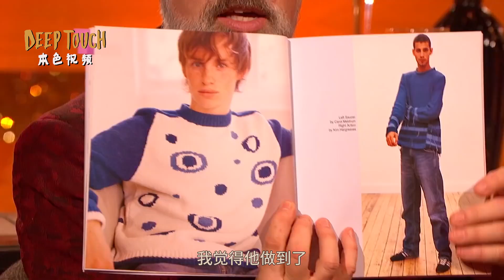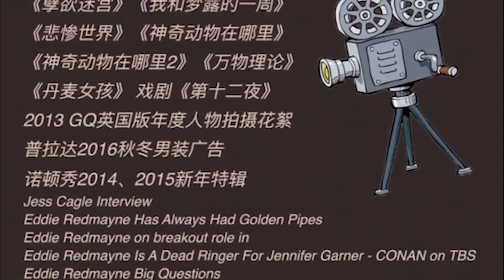【本色45期】小雀斑的偏头杀，几个人受得住？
盼了这么久，纽特终于带着他的神奇动物们回来了。穿着套装的小雀斑艾迪·雷德梅恩还是那么英伦。虽然受着正统的精英教育，还是银行行长的继承人，但小雀斑可不想让我们只注意他的高贵……